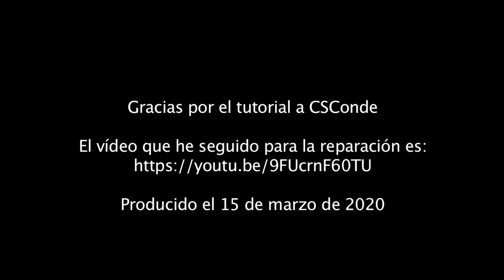Reparación objetivo Canon 18-55: ¡la reparación más complicada a la que me he enfrentado!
¡Hola colegas!
Desde hace unos meses el objetivo CANON 18-55 que uso más habitualmente comenzó a darme problemas. Miré por internet y vi que el error que daba podría deberse a la rotura de uno de los cables flex. Hace un mes dejó de funcionar totalmente así que tuve que tomar una decisión.
Aunque al principio me daba un poco de pereza porque veía que la reparación era prácticamente imposible, después de ver los precios de los objetivos (¡son carísimos!) me animé a invertir un poco de tiempo e intentar repararlo y ¡entre anoche y esta mañana lo he conseguido!

El cable flex que compré es este

He ahorrado más de 100€ a cambio de invertir 4 o 5 horas y bastante pericia. Do it yourself!!